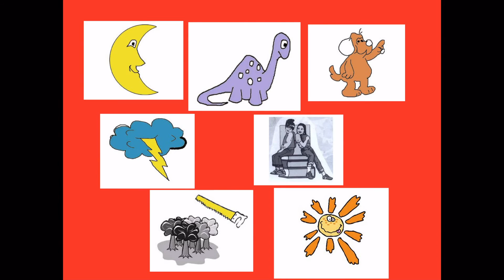de dagen van de week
weeklied imoschool